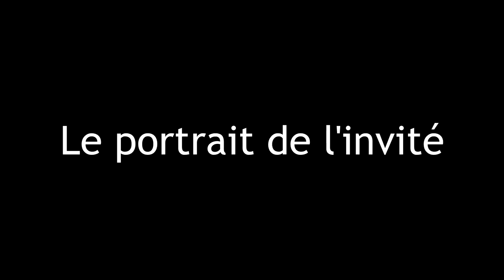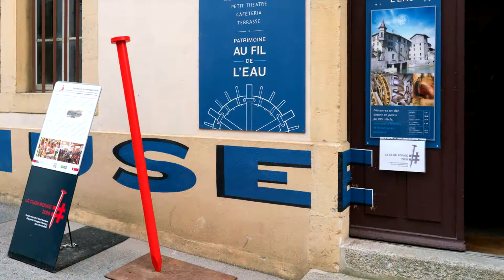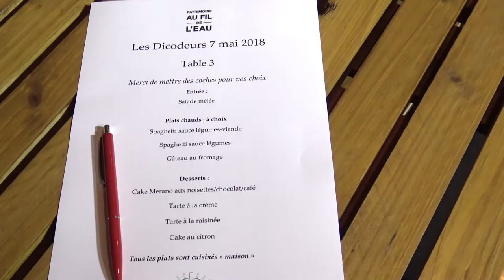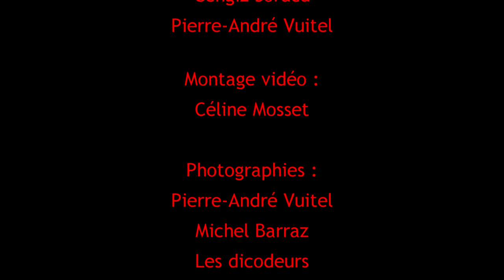Les Dicodeurs à Orbe mai 2018